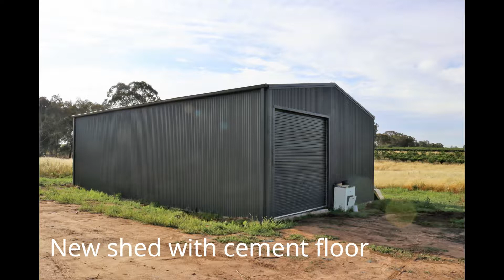29 Pine Rd 2